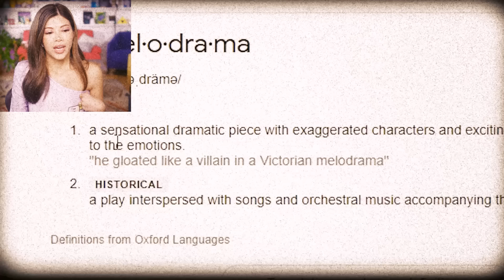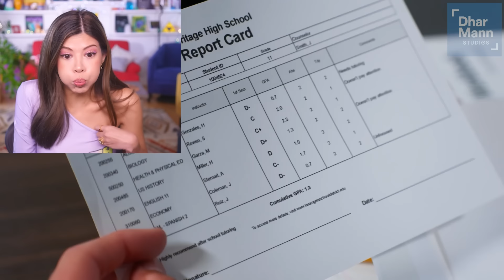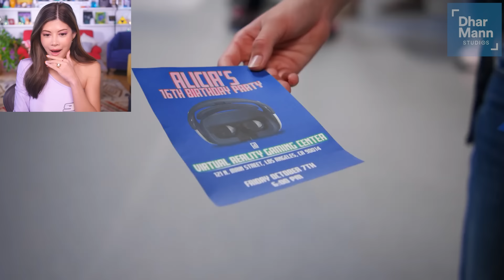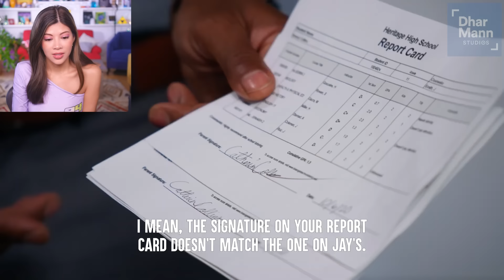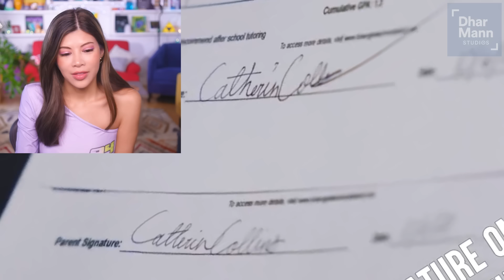Kid won't show mom Report Card, It Ends BADLY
Video Edited by Terry & Now Creatives